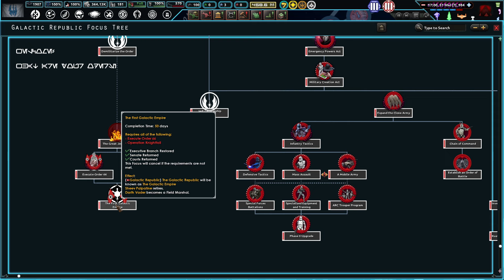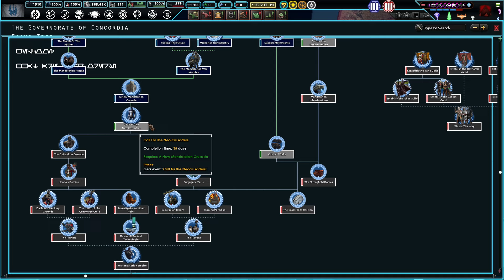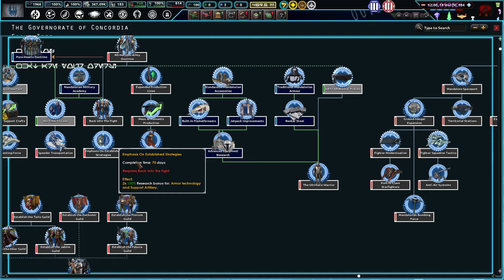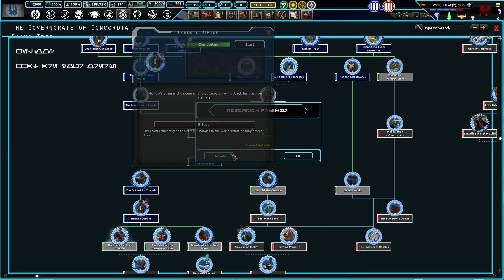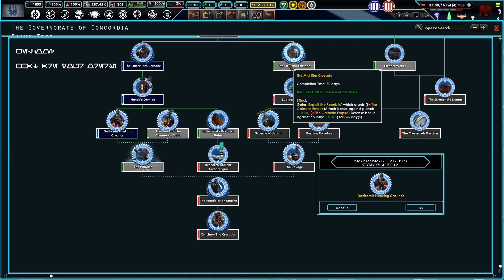[#04] Krucjata na Gang Ohnaki i Siostry Nocy | Palpatine's Gamble | Hearts of Iron IV